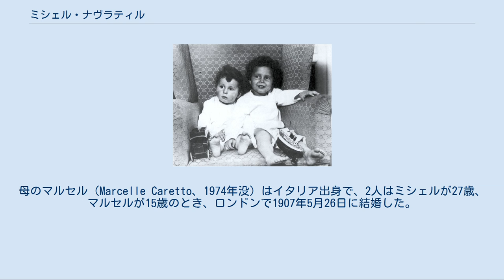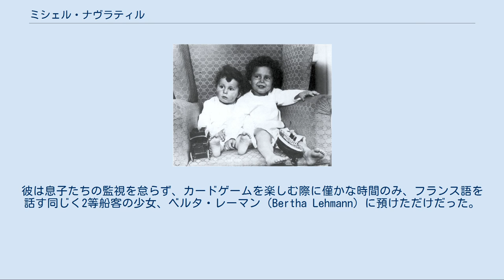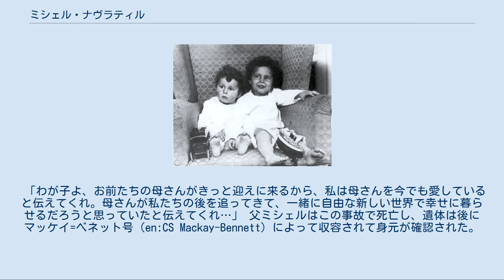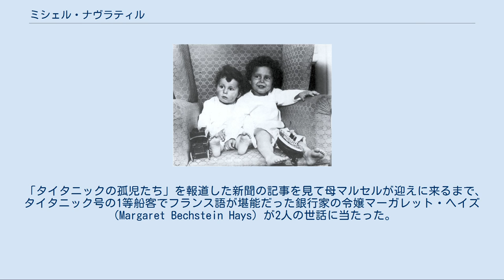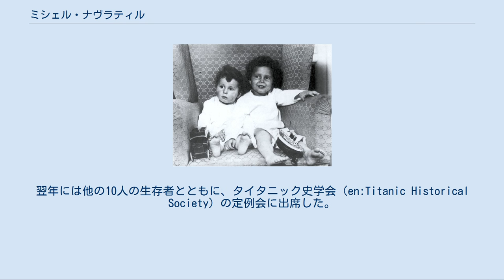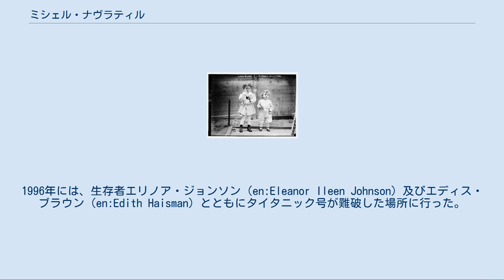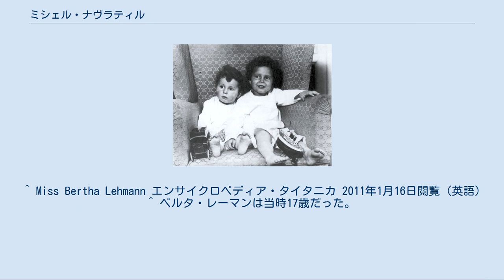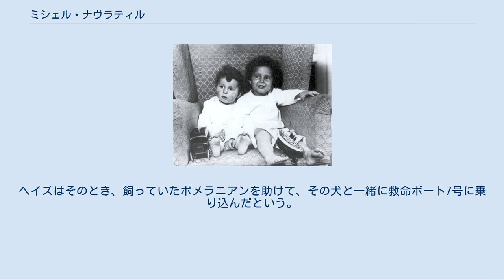ミシェル・ナヴラティル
ミシェル・ナヴラティル（右）と弟のエドモン、事故後に身元探しのために撮られた写真 ミシェル・マルセル・ナヴラティル（Michel Marcel Navratil、1908年6月12日 - 2001年1月30日）は、フランス、ニース生まれでタイタニック号事故の生存者である。
彼と弟のエドモン（Edmond Roger Navratil、1910年3月5日 - 1953年）は、一緒に乗船していた父を事故で亡くしたため、「タイタニックの孤児」（Titanic Orphans）と呼ばれて広く報道された。
2001年に没したナヴラティルは、タイタニック号事故での最後の男性生存者だった。
 ミシェル・マルセル・ナヴラティルは、1908年にニースで生まれた。
父で彼と同名のミシェルはスロバキアからの移民で、仕立て屋を営んでいた。
母のマルセル（Marcelle Caretto、1974年没）はイタリア出身で、2人はミシェルが27歳、マルセルが15歳のとき、ロンドンで1907年5月26日に結婚した。
 2人の結婚生活はトラブルに見舞われてしまった。
1912年早々別居に至って、母マルセルが息子2人の親権を持った。
マルセルは息子たちがイースターの週末を父ミシェルとともに過ごすことを許可したが、彼女が2人を迎えに行ったとき、息子たちは父ミシェルとともに失踪していた。
 父ミシェルは息子たちとともにアメリカ合衆国へ移住しようと決意して、暫くモンテカルロに滞在した後にイングランドへ行き、タイタニック号へ乗船することにした。
 1912年4月10日、3人はサザンプトン港からタイタニック号の2等船室に乗船した。
旅の間、父ミシェルは「ルイ・M・ホフマン」（Louis M. Hoffman）というユダヤ系の偽名を名乗り、息子たちには「ロト」（Loto）と「ルイ」の名義で船室の予約を行っていた。
 航海中は、父ミシェルは他の乗客たちに彼が子持ちの男やもめだと信じ込ませていた。
彼は息子たちの監視を怠らず、カードゲームを楽しむ際に僅かな時間のみ、フランス語を話す同じく2等船客の少女、ベルタ・レーマン（Bertha Lehmann）に預けただけだった。
 事故後の4月22日に公表された写真、「ルイとロラ（Lola）、タイタニック号生存者」の文字が上方に写っている。
 4月14日の午後11時40分にタイタニック号が氷山に衝突した後、父ミシェルは幼い兄弟を折りたたみ救命ボートD号に連れて行った。
ナヴラティルは当時4歳にもなっていなかったが、後に父が最期に遺した言葉の記憶を語っている。
 「わが子よ、お前たちの母さんがきっと迎えに来るから、私は母さんを今でも愛していると伝えてくれ。母さんが私たちの後を追ってきて、一緒に自由な新しい世界で幸せに暮らせるだろうと思っていたと伝えてくれ…」 父ミシェルはこの事故で死亡し、遺体は後にマッケイ=ベネット号（en:CS Mackay-Bennett）によって収容されて身元が確認された。
彼の上着のポケットには、充填されたピストルが入ったままになっていた。
ユダヤ系の偽名を名乗っていたため、父ミシェルはノヴァ・スコシアのハリファックスにあるユダヤ系の人々の墓地バロン・ド・ハーシュ共同墓地（en:Baron de Hirsch Cemetery (Halifax)）に埋葬されている。
 D号ボートに乗っている間に、ナヴラティルは同乗していた1等船客のヒュー・ウールナー（Hugh Woolner）からビスケットをもらっている。
 カルパチア号が到着したとき、幼いナヴラティル兄弟は麻の梱包袋の中に入れられてデッキに引き上げられた。
幼児の2人は英語を話せなかったため身元が特定できず、「タイタニックの孤児たち」（Titanic Orphans）と呼ばれるようになった。
 「タイタニックの孤児たち」を報道した新聞の記事を見て母マルセルが迎えに来るまで、タイタニック号の1等船客でフランス語が堪能だった銀行家の令嬢マーガレット・ヘイズ（Margaret Bechstein Hays）が2人の世話に当たった。
 母マルセルは海を渡って2人を迎えに来て、5月16日に親子はニューヨークで無事に再会を果たした。
その後親子はホワイト・スター・ラインの客船オセアニック号（en:RMS Oceanic (1899)）に乗ってフランスへと帰った。
 後にナヴラティルは...